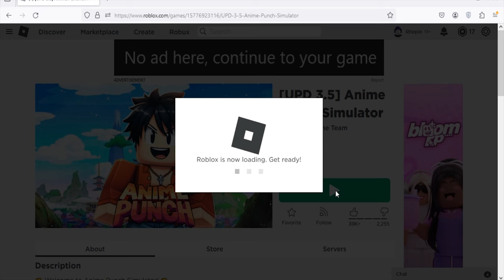Roblox Anime Punch Simulator New Codes January 2024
New codes for free stuff in Roblox Anime Punch Simulator
(30/1/24)